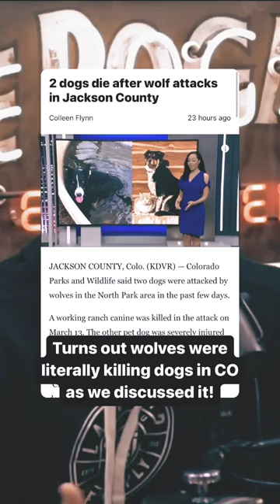Dogs getting killed by wolves in Jackson country.